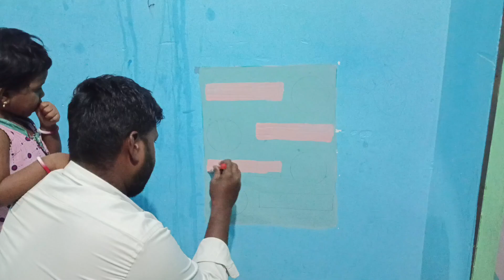Design painting work @Proddatur house painting work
Painting work
design work